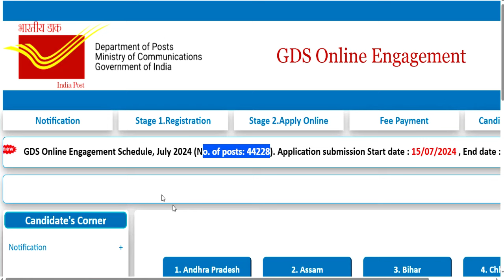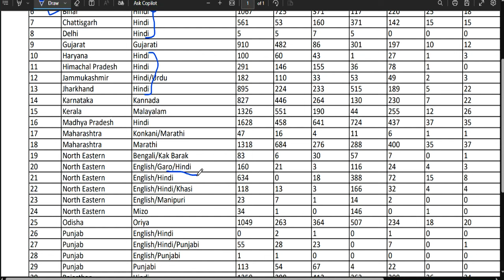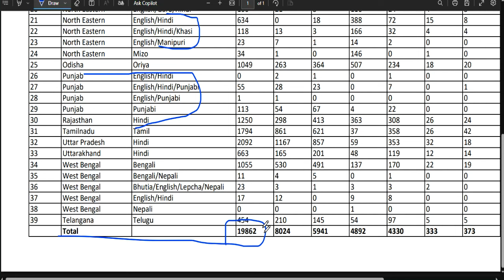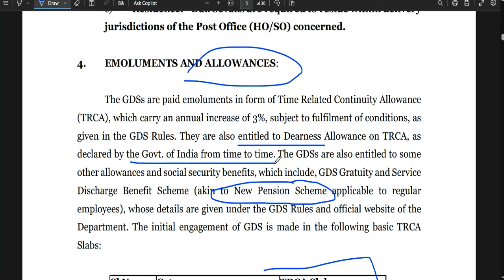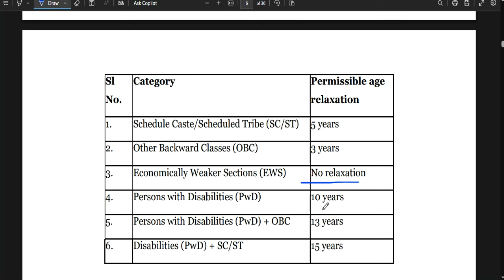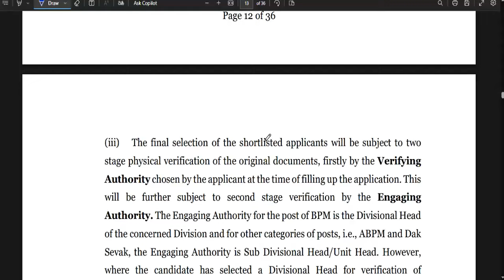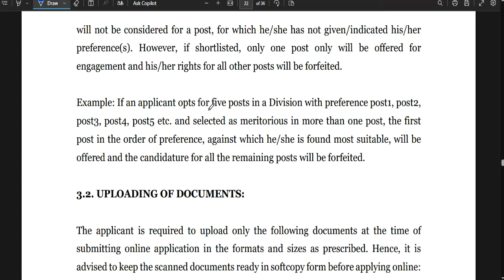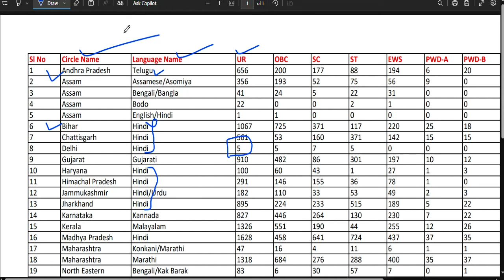PERMANENT CENTRAL GOVT JOB | POST OFFICE RECRUITMENT 2024 | 44000+ VACANCY | NO EXAM NO INERVIEW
44OOO +PERMANENT VACACY |  CENTRAL GOVT JOB | POST OFFICE RECRUITMENT 2024 | 44000+ VACANCY | NO EXAM NO INERVIEW |